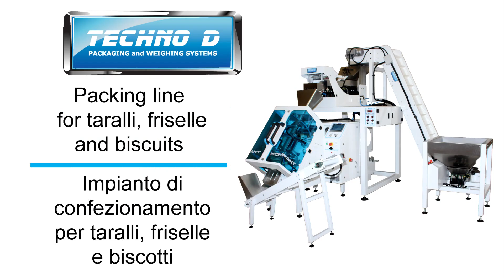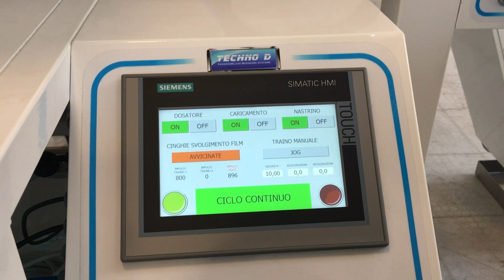TECHNO D - Packing line for taralli, friselle and biscuits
Packing line composed by:

- VFFS mod. Kompakt
- Linear Weigher mod. K1
- Loading belt conveyor "Z" shape
- Siemens touch screen panel
- Flat bottom bag
- Telesystem 4.0